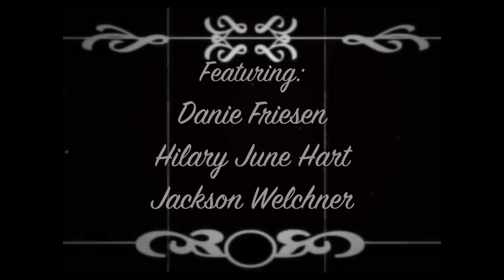Blitzkrieg Cabaret: A Kurt Weill Cabaret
Dakota Tavern 240 Ossington Ave. Sat. Dec. 29th 7pm-9pm
$12 at door
Featuring:
Danie Friesen, Hilary June Hart, Jackson Welchner
Nick Donovan - Drums, Colin Frotten- Piano, Chris Kettlewell- Bass
Special Guest: Michael Louis Johnson
Direction by: Renée Salewski

Come out for an evening of music by the incomparable German/American composer Kurt Weill.
From gritty, German cabaret songs, to opera, to glamorous Broadway tunes, it's all Weill, all night!